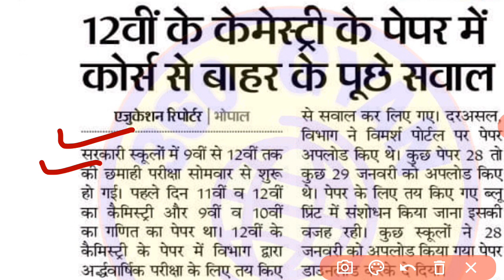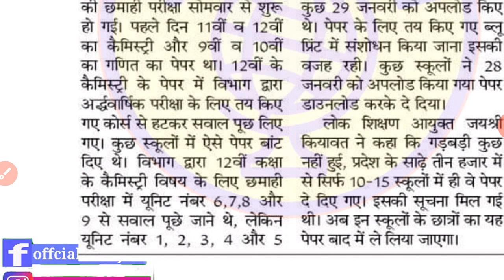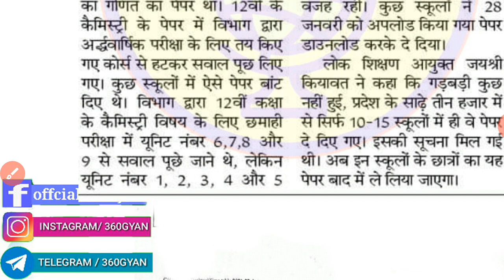Mp board Half Yearly Exam 2021| 12वी रसायन शास्त्र अर्द्धवार्षिक परीक्षा पेपर | फिर से होगा अब पेपर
Hello friend I am ishaan Gupta

Dosto aaj ki iss video main apko kal hone wale class 12th half yearly  chemistry paper ki jankari iss video main di gai hai

Topic cover

1. Mp board Half yearly 10th math paper
2. 12th hindi half yearly paper
3. Ardhvarshik pariksha paper 2021
4. Mp board 12th time table 2021
5. छमाही परीक्षा 12वी हिंदी पेपर
6. Half yearly exam hindi paper,
7. Mp board 12th Half yearly paper
8. Half exam paper 12th hindi
9. Hindi 12th half yearly paper
10. Mp board 9th to 12th half yearly paper solution